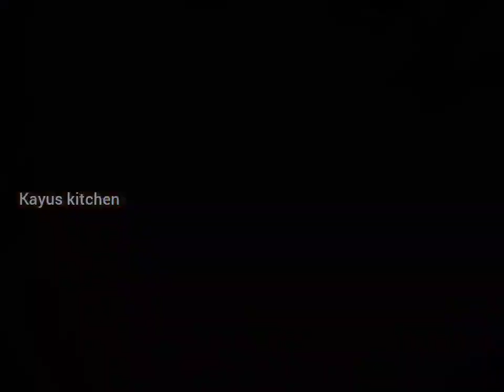பூண்டு மிளகாய் சட்னி இப்படி ஒரு முறை செஞ்சா அப்புறம் விடவே மாட்டீங்க Poondu(garlic)chutney in tamil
பூண்டு மிளகாய் சட்னி இப்படி ஒரு முறை செஞ்சா அப்புறம் விடவே மாட்டீங்க Poondu(garlic)chutney in tamil | chilli garlic chutney recipe in tamil | lehsun ki chutney | lehsun tamatar ki chutney

Ingredients

red chillies 10-12 chopped
garlic 1/2 cup
curry leaves 1 handful
tomato 2 medium sized roughly chopped